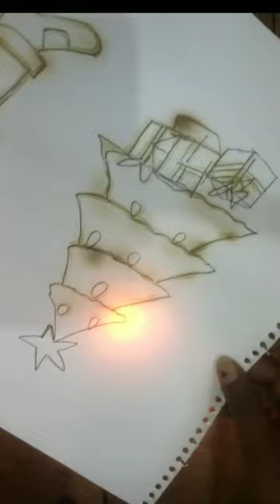Drowning with lemon 🍋 Juice and Fire 🔥.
Artist-
Hema Rajput
Etawah